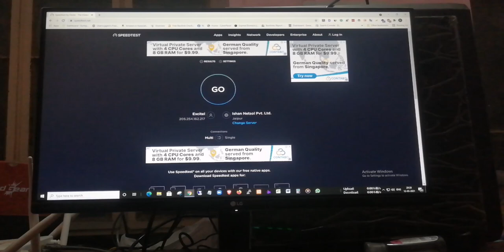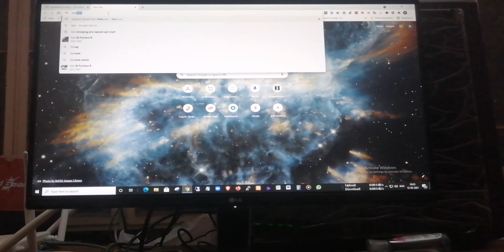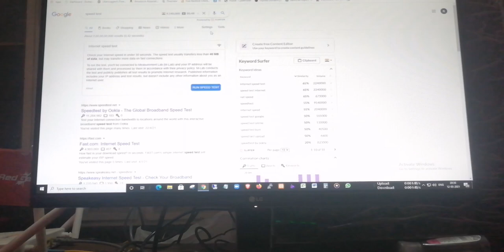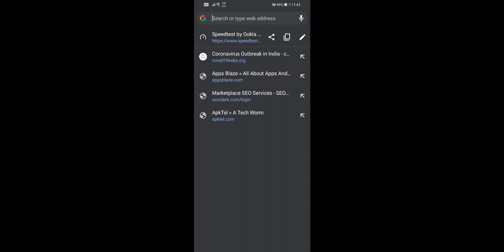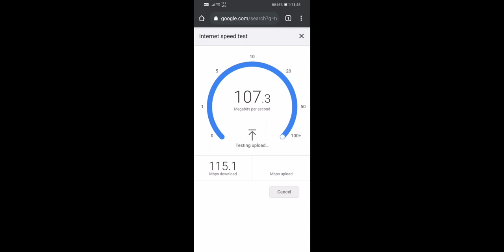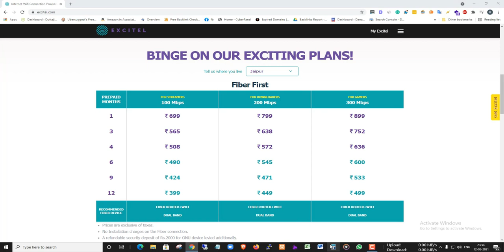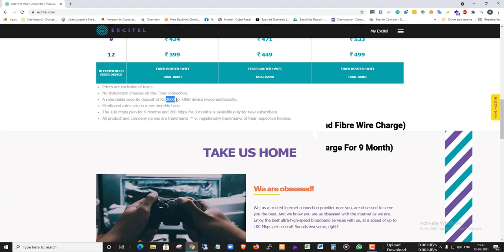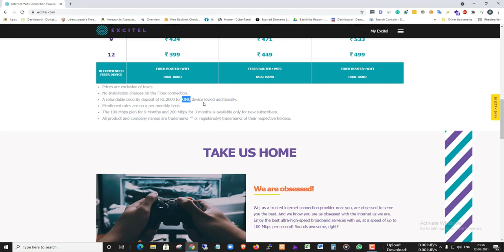Excitel Fiber Broadband Installation | Speed Test | Plans & Prices | Full Review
My laptop
My Mic
My Mobile
Pendrive Use

Let us C programming Book

Object Oriented Programming with C++

Unix Shell Programming

Previous Videos-